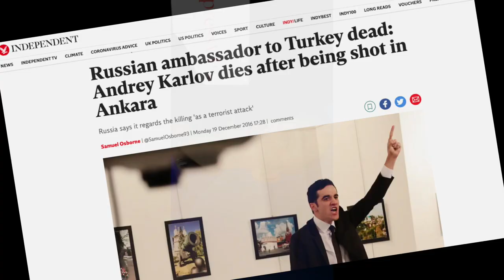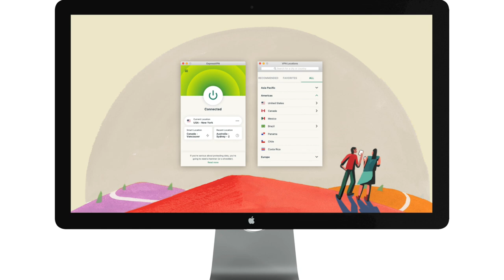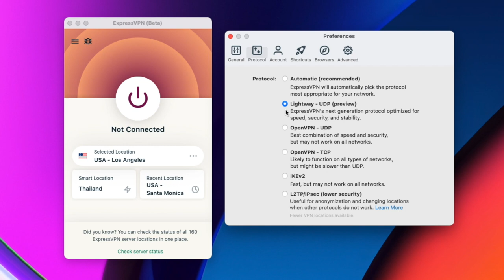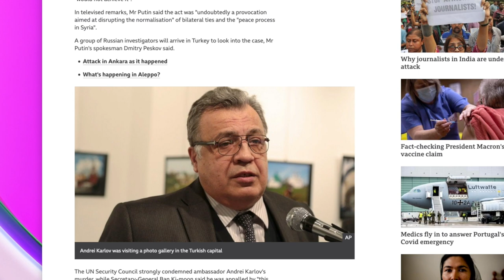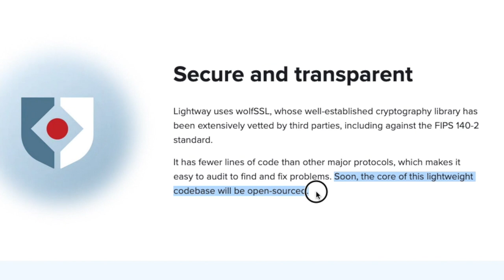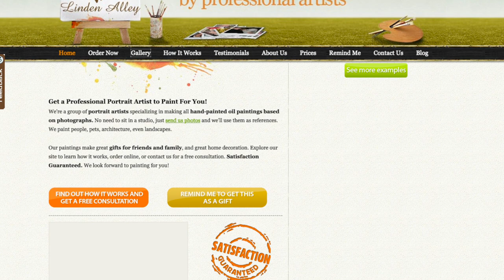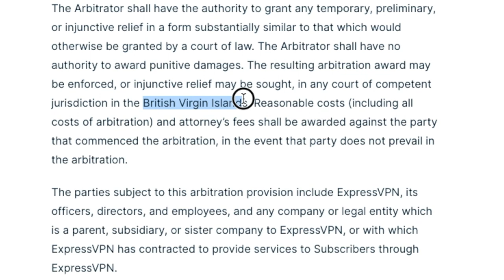ExpressVPN EXPOSED! What You REALLY Need to Know About this VPN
Can you trust ExpressVPN with your most sensitive data? This is the most honest review I can give based on 10+ years of using the service, talking with representatives and countless hours researching the company online. This is NOT a paid review.

When it comes to online privacy, the VPN world (including those like me who review them) can be shady. Knowledge is power, and this is what you need to know:

Video Timestamps
0:00 - Introduction to ExpressVPN
1:25 - ExpressVPN App Design
2:56 - Security & Privacy with ExpressVPN
4:49 - Who Owns & Runs ExpressVPN?
6:32 - Final ExpressVPN Review

In this ExpressVPN review, I'm diving into what their security and privacy features are, plus I'll share my thoughts on their app design. Most importantly, I will dig deep into who truly owns ExpressVPN, a question we should be asking ourselves more.